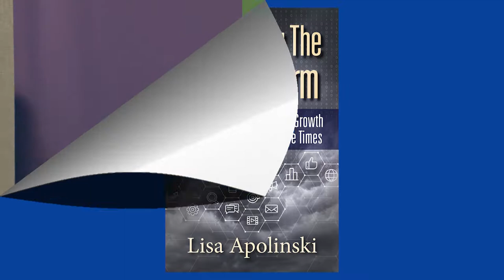Author Lisa Apolinski of Weathering The Digital Storm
Author Lisa Apolinski talks about her client experiences and using digital marketing engagement to impact sales.